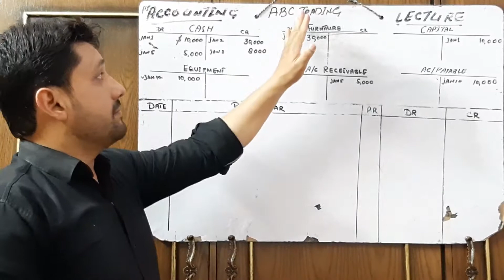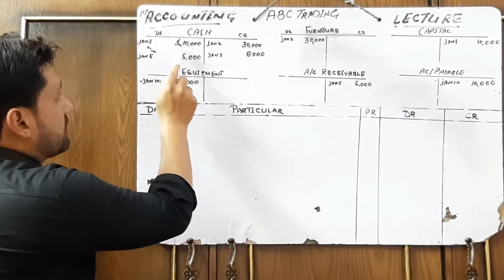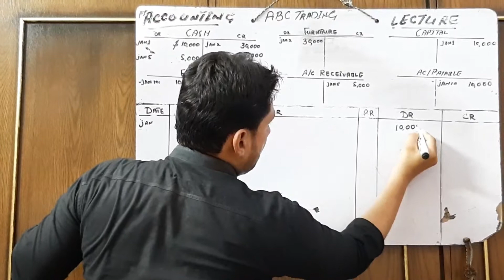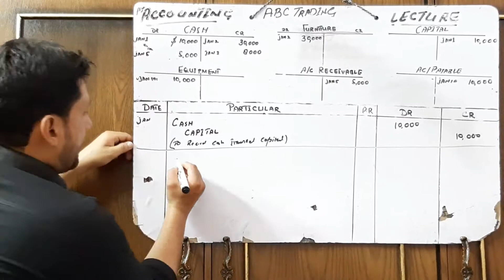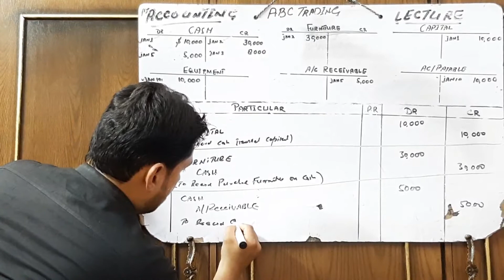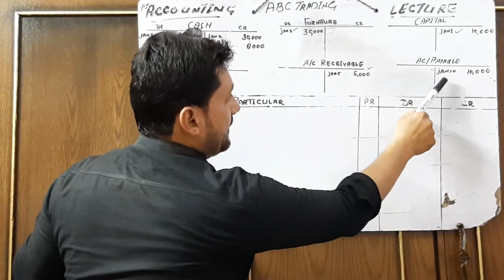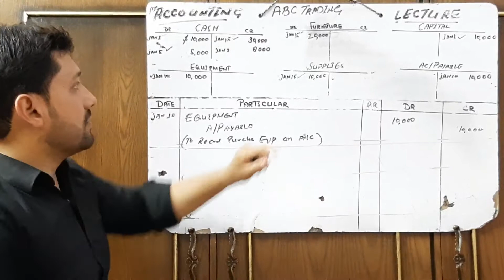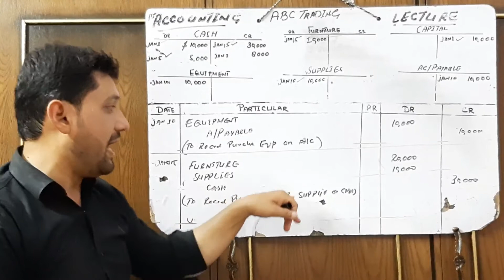Transfer Entries from Ledger to Journal General - How to Transfer Entries form T account to journal